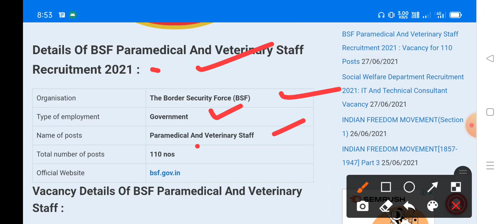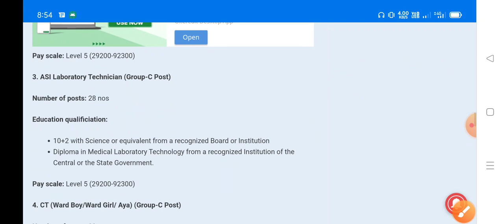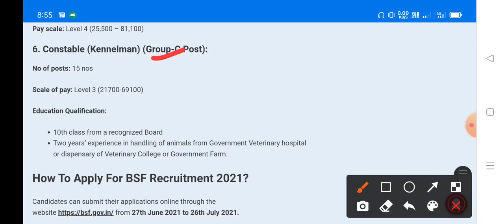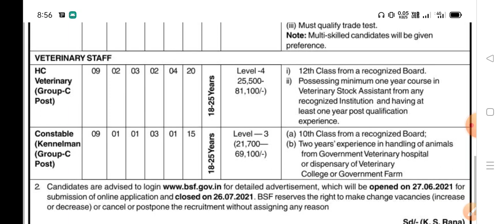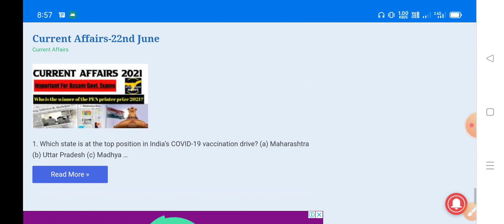Latest Assam Govt Job In Assam | Assam 10 passed job | Assam Job Information